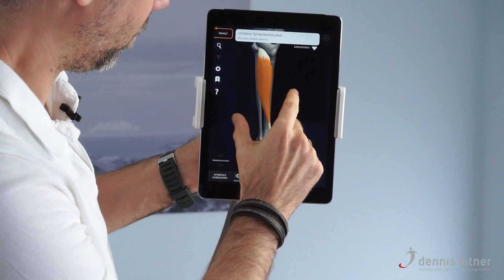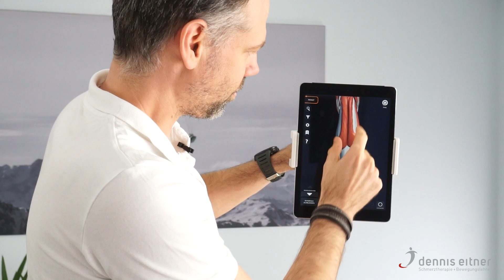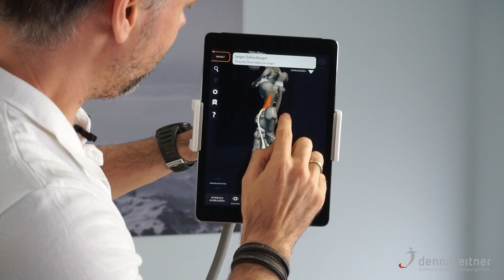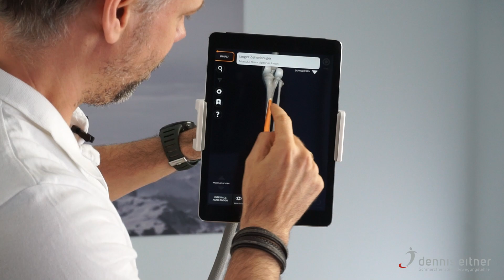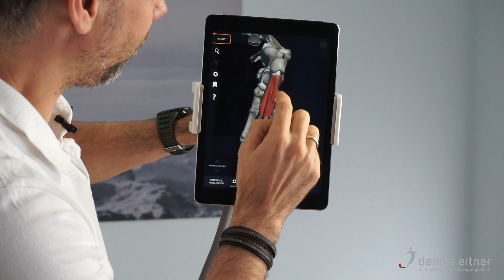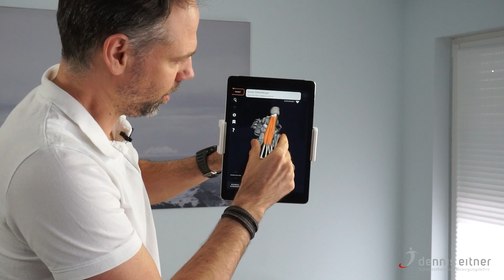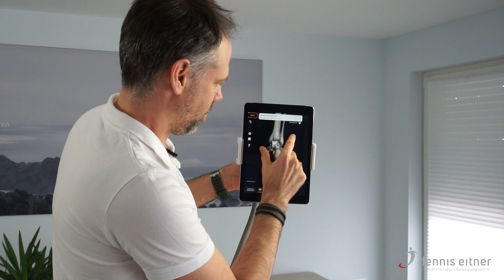Fuß- & Unterschenkel Schmerzen beseitigen ✅ Hammerzehen, Krallenzehen, Joggerschienbein, Fersensporn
Hast Du Beschwerden im Bereich des Fußes oder des Unterschenkels? Zeigen sie sich in Form von Hammerzehen, Krallenzehen, eines Joggerschienbeins oder Fersensporns? Kennst Du vielleicht auch Arthrose im Bereich des Sprunggelenks bzw. der Zehen der Mittelfußknochen? Oder hattest du schonmal einen Fußbruch und im Anschluss weiterhin Beschwerden?

Dann kommt hier die Erklärung und der Weg zu Deinem Leben ohne Schmerzen.

🆘 Du brauchst weitere Unterstützung? 🆘

➡️[𝐃𝐞𝐢𝐧 𝐒𝐜𝐡𝐦𝐞𝐫𝐳𝐟𝐢𝐧𝐝𝐞𝐫] In 4 einfachen Schritten zu Deinem Leben ohne Schmerzen. Hier geht's zur 𝟏:𝟏 𝐎𝐧𝐥𝐢𝐧𝐞 𝐒𝐜𝐡𝐦𝐞𝐫𝐳𝐭𝐡𝐞𝐫𝐚𝐩𝐢𝐞 mit mir persönlich:

➡️ 𝐊𝐨𝐬𝐭𝐞𝐧𝐥𝐨𝐬𝐞𝐬 𝐖𝐞𝐛𝐢𝐧𝐚𝐫: "Die Entstehung von Schmerzen am Bewegungsapparat und deren ursächliche Behandlung" - Hier gratis Termin sichern

Wenn Du die wahren Ursachen Deiner Schmerzen erfahren möchtest, dann lade ich Dich herzlich zu meinem kostenlosen Webinar "𝐃𝐢𝐞 𝐄𝐧𝐭𝐬𝐭𝐞𝐡𝐮𝐧𝐠 𝐯𝐨𝐧 𝐒𝐜𝐡𝐦𝐞𝐫𝐳𝐞𝐧 𝐚𝐦 𝐁𝐞𝐰𝐞𝐠𝐮𝐧𝐠𝐬𝐚𝐩𝐩𝐚𝐫𝐚𝐭 𝐮𝐧𝐝 𝐝𝐞𝐫𝐞𝐧 𝐮𝐫𝐬ä𝐜𝐡𝐥𝐢𝐜𝐡𝐞 𝐁𝐞𝐡𝐚𝐧𝐝𝐥𝐮𝐧𝐠" ein.

Ganz nach dem Motto: "𝐔𝐫𝐬𝐚𝐜𝐡𝐞𝐧 𝐯𝐞𝐫𝐬𝐭𝐞𝐡𝐞𝐧 - 𝐒𝐜𝐡𝐦𝐞𝐫𝐳𝐞𝐧 𝐛𝐞𝐬𝐞𝐢𝐭𝐢𝐠𝐞𝐧" gehen wir dort gemeinsam Deinen Schmerzen auf den Grund.

➡️ Du hast eine 𝐅𝐫𝐚𝐠𝐞 zur Beseitigung Deiner Beschwerden?

➡️ Du fragst Dich, ob und 𝐰𝐢𝐞 𝐢𝐜𝐡 𝐃𝐢𝐫 𝐡𝐞𝐥𝐟𝐞𝐧 𝐤𝐚𝐧𝐧 Deine Schmerzen zu beseitigen? Mit meinem 𝐒𝐜𝐡𝐦𝐞𝐫𝐳𝐟𝐫𝐞𝐢-𝐓𝐞𝐬𝐭 findest Du es selbst heraus!

Das Informationsangebot von Dennis Eitner dient ausschließlich Ihrer Information und ersetzt in keinem Fall eine persönliche Beratung, Untersuchung oder Diagnose durch einen zugelassenen Arzt.

Vor einer Selbstbehandlung Ihrer Schmerzen sollten Sie immer einen Arzt zur Diagnose Ihrer Problematik aufsuchen, um ernsthafte Erkrankungen auszuschließen. Ebenso sollten Sie ihn fragen ob bei Ihnen Kontraindikationen für eine Selbstmassage und Dehnung vorliegen. Das Ausführen der hier präsentierten Anleitungen erfolgt immer auf eigene Gefahr.

Dennis Eitner übernimmt keinerlei Haftung für jegliche unerwünschte Nebenwirkungen, Verletzungen usw. die durch das Ausführen der hier gezeigten Anleitungen auftreten oder entstehen. Sie sind für sich selbst verantwortlich – im Zweifel suchen Sie bitte immer einen Arzt auf.

Die Inhalte dieser Videos wurden mit größter Sorgfalt erstellt. Für die Richtigkeit, Vollständigkeit und Aktualität der Inhalte wird jedoch keine Gewähr übernommen. Als Diensteanbieter sind wir gemäß § 7 Abs.1 TMG für eigene Inhalte auf diesen Videos nach den allgemeinen Gesetzen verantwortlich. Nach §§ 8 bis 10 TMG sind wir als Diensteanbieter jedoch nicht verpflichtet, übermittelte oder gespeicherte fremde Informationen zu überwachen oder nach Umständen zu forschen, die auf eine rechtswidrige Tätigkeit hinweisen. Verpflichtungen zur Entfernung oder Sperrung der Nutzung von Informationen nach den allgemeinen Gesetzen bleiben hiervon unberührt. Eine diesbezügliche Haftung ist jedoch erst ab dem Zeitpunkt der Kenntnis einer konkreten Rechtsverletzung möglich. Bei Bekanntwerden von entsprechenden Rechtsverletzungen werden wir diese Inhalte umgehend entfernen.